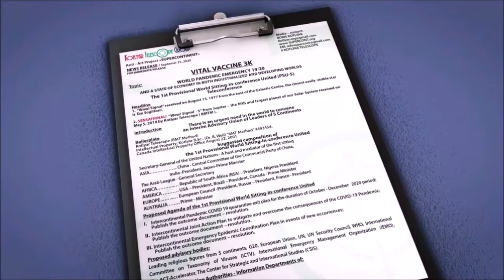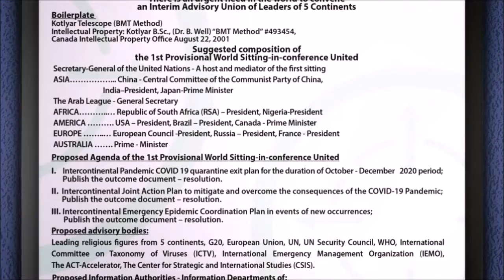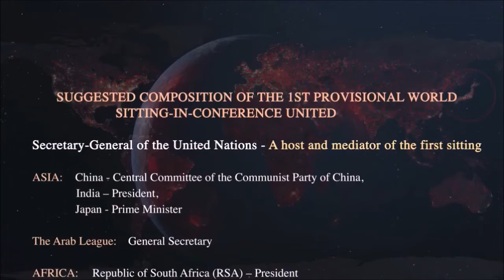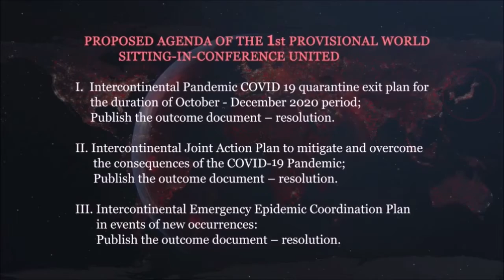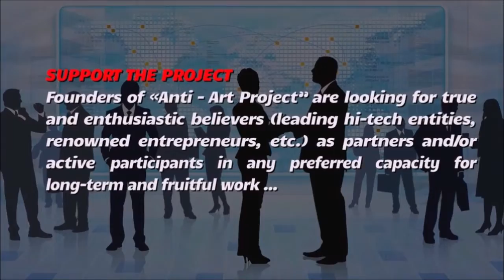B.Kotlyar. #1 Official Trailer / First Peaceful War(28.4.22)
Leaders of the Five Continents - Compromise and Consensus!
Press news release for press or print Press & Video news release Read more...
               Your gratitude and blessings are greatly appreciated.
BEFORE: 30.9.21 - HEAR US NOW!
        ADDRESS to SECRETARY-GENERAL of the United Nations Antonio Guterres
According to WHO, as of May 23, 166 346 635 people were infected with coronavirus in the world, 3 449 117 died from infection
A new deadly virus could emerge in the world, said World Health Organization (WHO) Director-General Tedros Adan Ghebreyesus at the 74th World Health Assembly in Geneva.
“This is not the last time the world has faced the threat of a pandemic. According to evolutionary projections, a new virus will emerge that will potentially be even more infectious and more deadly than the current virus, ”Gebreyesus said.
According to him, "the main driver of the pandemic" is the lack of international solidarity, including the willingness to share data, as well as provide resources and technology. The head of the WHO drew attention to the fact that "if you go along the old road, you will come to the same result - to a world that is not ready, not safe, and not fair."

KOTLYAR TELESCOPE GROUP Anti - Art Project «SUPERCONTINENT» 1. Breaking News! “Wow! Signal” received on August 15, 1977, from the east of the Galactic Centre, the closest easily visible star is Tau Sagittarii. 2. Sensational! “Wow! Signal - 5” from Jupiter – the fifth and largest planet of our Solar System received on May 5, 2018, by Kotlyar Telescope [ BMTM ] Kotlyar Telescope (BMT Method) Intellectual Property: Kotlyar B.Sc., (Dr. B. Well) “BMT Method” #493454, Canada Intellectual Property Office August 22, 2001 On May 5, 2018, after 18 years of work, we received a radio signal of extraterrestrial origin. It is symbolic and significant that we received this signal in the period of Adulthood of the Third Millennium (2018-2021) We called it "Wow! Signal 5", theoretically the Wow! Signal 5 was sent from planet Jupiter in the Milky Way Galaxy - the largest planet in the Solar system ...similar to the "Wow! Signal", received on August 15, 1977, by Ohio State University's “Big Ear” radio telescope in the United States, from the east of the Galactic Centre, the closest easily visible star is Tau Sagittarii. (Wikipedia) In 2018 we started decoding the Wow signal 5 and this process is fully completed. In the coming days, we will provide and bring all the materials to your attention. The information part of the project will consist of reliable data of the Wow! Signal 5 and complete decoding. The decrypted signs amaze the imagination and sometimes resemble utopia. We were thinking of how to present video, text files correctly, and create an Anti -Art Project - the Project about utopia and anti-utopia. P.S. We, the authors of "anti-utopia" have an evidence base. Studying the documents, we paid attention to the facts of coincidence. Today, it's time to share two facts - one axiom. Wow! Signal was received on August 15, 1977 In world scientific circles they reacted with great doubt and did not bother with spending much time on decoding. Meanwhile… USA - Three Mile Island Accident - March 28, 1979 Soviet Union - Chernobyl disaster was caused by a nuclear accident that occurred on Saturday, April 26, 1986. Japan - Fukushima Daiichi nuclear disaster - March 11, 2011 Is it a coincidence!? Wow! Signal 5 was received on May 5, 2018 Decoded in March 2020 COVID-19 Pandemic Public Health Emergency of International Concern on January 30, and a pandemic declared only on March 2020. June 2020:
the first phase of coming out of the quarantine regime, mass demonstrations of protest and vandalism in America and Europe. September - October 2020 - COVID-19 Pandemic growing number of infected What's next?